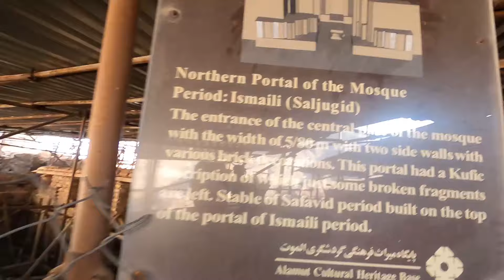ALAMUT KALESİ VE HAŞHAŞİLER - HASAN SABBAH - İRAN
Bu bölümde İran'da bulunan gerçek Alamut kalesini ziyaret ediyoruz. Hasan Sabbah ve fedaileri nerede yaşamış görüyoruz. Cennet bahçeleri gerçek mi?. Haşhaşiler ne yapmış beraber görelim

Merhaba, Haziran 2022'de İran seyahatimizi yaptık. İran'daki son durumu bir gezginin gözüyle göstermeye çalışacağım. İran'ın sokaklarını, tarihi yerlerini, gezip bilinmeyen, internette görünmeyen yönlerini gösterip anlatacağım. İran'ın dört bir yanını beraber gezip görmeye başlıyoruz. Takipte kalın